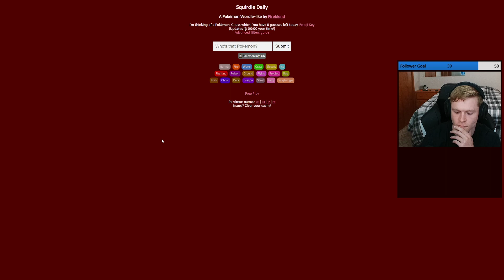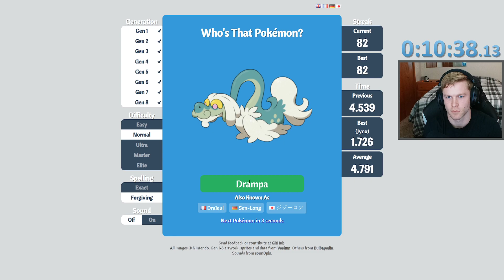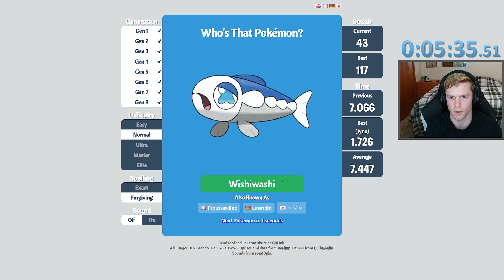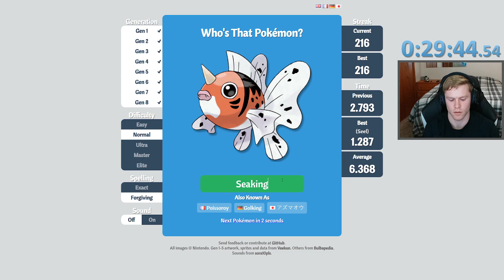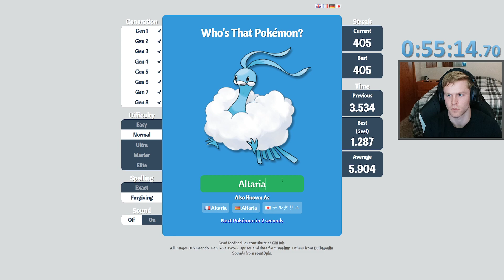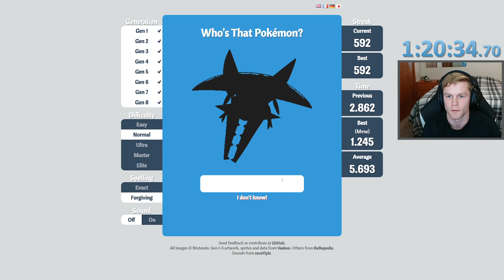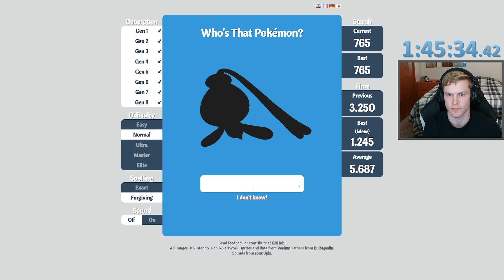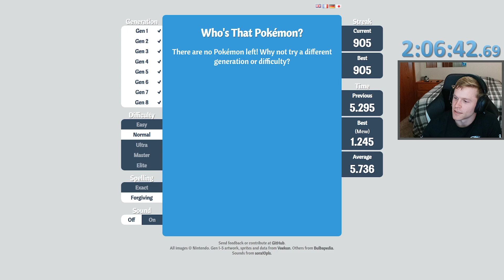Who's That Pokémon?